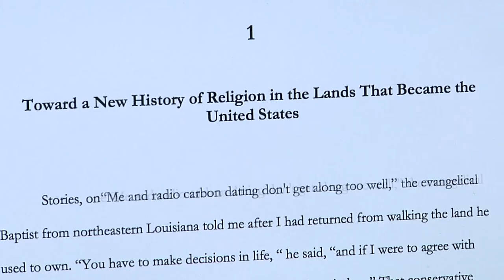The History of Religion in America - Tom Tweed, Professor of American Studies and History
Thomas A. Tweed holds the W. Harold and Martha Welch Endowed Chair in American Studies and has a joint appointment in History. He is also Faculty Fellow in the Institute of Latino Studies and the Kroc Institute for International Peace Studies.